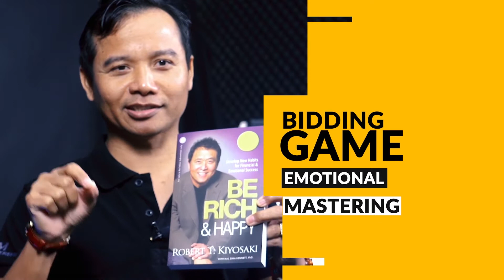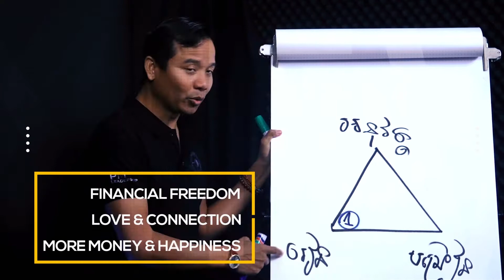CashFlowPro_កាន់តែអនុវត្ត អ្នកកាន់តែមាន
ការសិក្សានៅក្នុង Cashflow គឺមានលក្ខណៈទូលំទូលាយ និងឆ្លុះបញ្ចាំងអំពីជីវិតពិត ដូចជា ការធ្វើការ ការធ្វើអាជីវកម្ម ការវិនិយោគ និងការគ្រប់គ្រង ប្រើប្រាស់ បង្កើន ប្រាក់ចំណូល ប្រភពចំណូល ដែលជាចំណេះដឹងដែលលោក Robert Kiyosaki យកបទពិសោធន៍ជីវិតពិរបស់គាត់មកធ្វើជា Cashflow Board Game នេះឡើង ដូចច្នេះគាត់បាននិយាយថា ដើម្បីយល់ពី Cashflow បានច្រើន យ៉ាងហោចណាស់អ្នកគួរលេង ឱ្យបាន ១០០ ដង។ សំណួរសួរថា តើបងប្អូនលេងបានប៉ុន្មានដងហើយ?
វាជាការពិត ប្រសិនបើបងប្អូន ទើបតែចូលលើកទី១ គឺជារឿងធម្មតាទេ ដែលបងប្អូន ពេលខ្លះចាប់មិនទាន់ នូវអ្វីដែលមាននៅក្នុងការលេង Board Game នេះ ដូច្នេះហើយ យើងសូមលើកទឹកចិត្តឱ្យបងប្អូនអាចស្វែងរកឱកាសក្នុងការលេង បន្តទៀត ដូចដែលបងប្អូនយើងគាត់បានចែករំលែកពីបទពិសោធន៍ គាត់ដូច្នេះដែរ!

👀ចុះឈ្មោះចូលរួមកម្មវិធី
☎️ 096​ 6364 096 / 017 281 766
សូមអរគុណ!